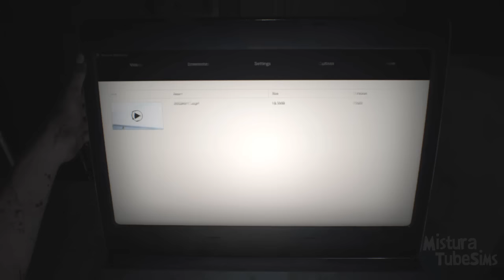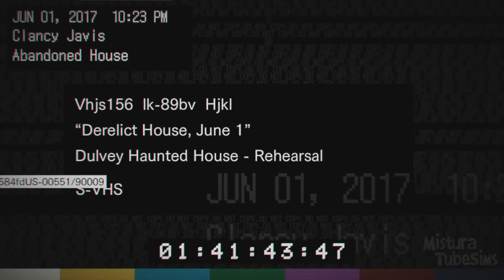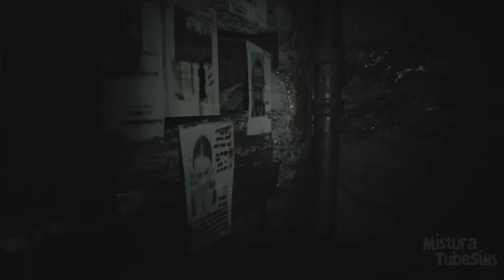Resident Evil 7 | Foge Ethan Ep:01 (Ps4)